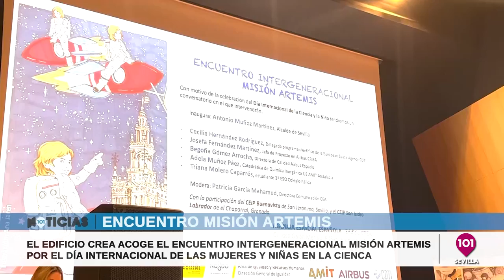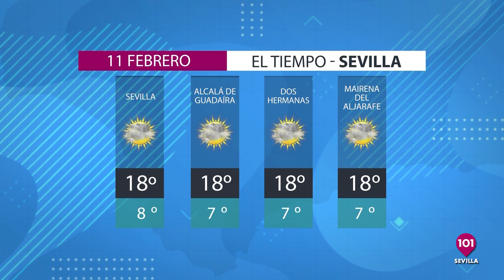Noticias Sevilla 10 febrero